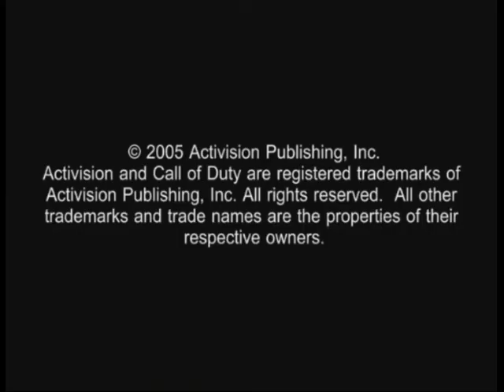Call of Duty 2 Big Red One Chapter 1: Baptism by Fire Hard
Baptism by Fire